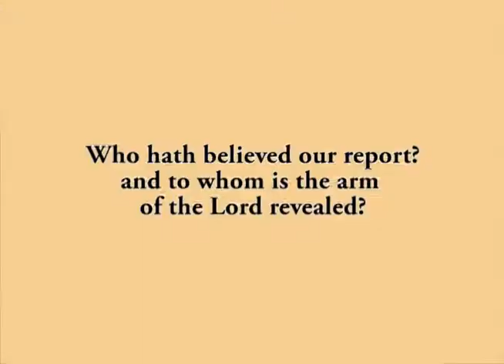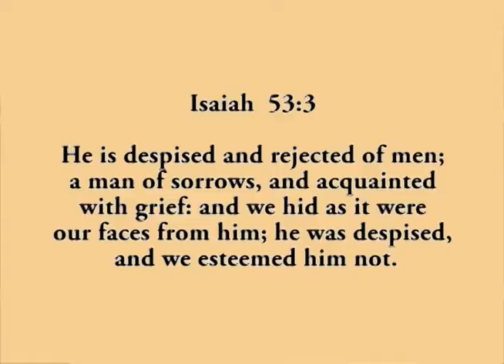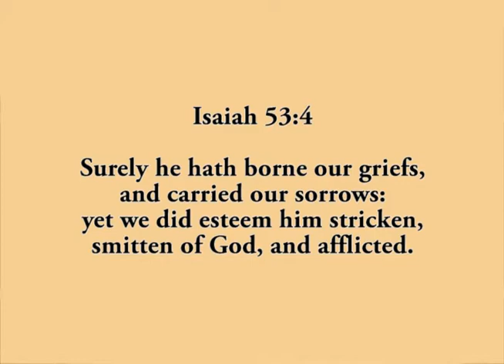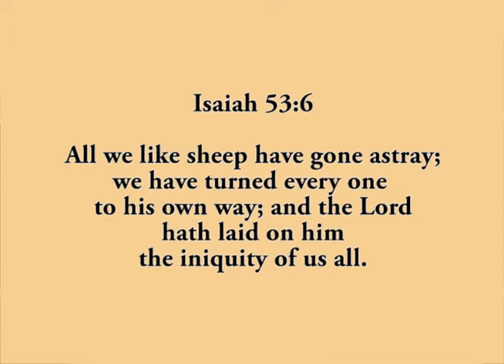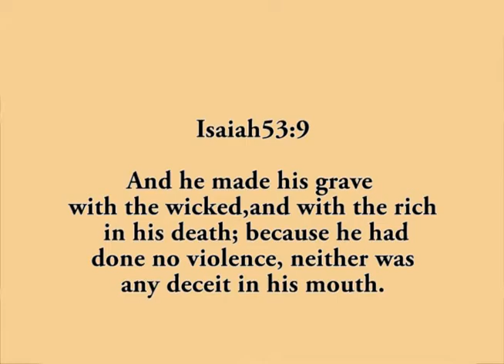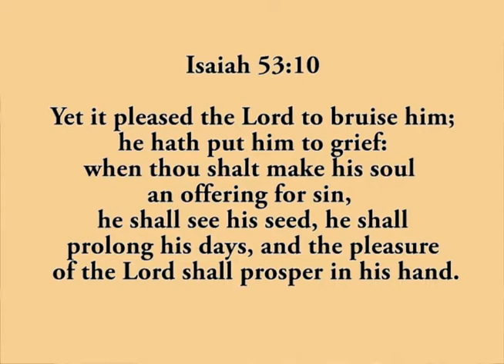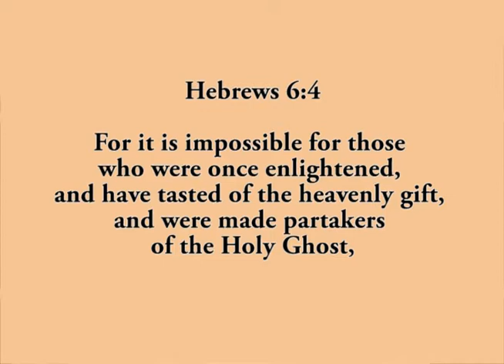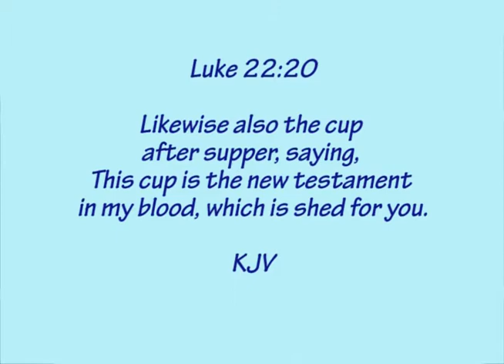Christian living 101 - CL-101-727 "Who Paid Your Debt?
Christian Education